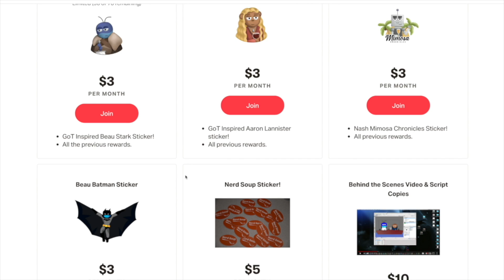Dune Trailer Review - The Nerd Soup Podcast!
The Soup Gang reviews the latest trailer for DUNE. Plus, Beau & Aaron review Black Widow, Nash & Teddy review Space Jam, Blade has found it's director, Antonio Banderas joins Indiana Jones 5, and Leslie Grace has been cast as Bat-girl.

TOPICS:

02:52 - DUNE trailer

17:52 - Black Widow Review

36:11 - Space Jam: A New Legacy Review

56:08 - Bassam Tariq Directing Blade for Marvel

1:03:23 - Antonio Banderas Joins Indiana Jones 5

1:12:32 - Leslie Grace cast as Barbara Gordon

1:18:56 - Fan Questions!

Listen to episodes of 'The Nerd Soup Podcast' at nerdsouppodcast.buzzsprout.com